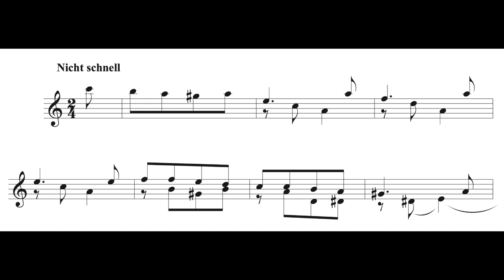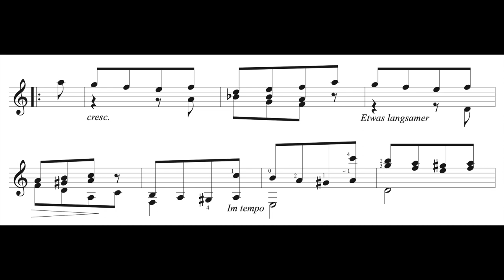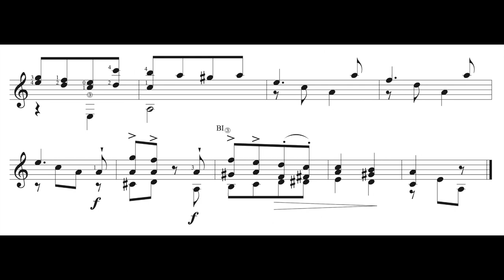Erster Verlust: Robert Schumann (1810-1856)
Of all the great composers who didn’t write for the guitar, Robert Schumann is the one I regret the most. He had a gift for writing intimate and lyrical pieces of the highest quality. His Op. 68 “Album für die Jugend” is a collection of 43 short pieces for his three daughters. “Erster Verlust” (First Loss) is a spare work of intense childhood sorrow. It fits the guitar so well that one wonders what gems Schumann might have composed for the guitar, had he been so inclined.
transcribed & performed by Tom Poore
guitar: Paul Fischer Taut Model (2001)
microphones: Schoeps CMC 6 MK4
preamp: Buzz Audio MA2.2B
A/D conversion: RME ADI-2 Pro FS R Black Edition
reverb: Liquid Sonics Reverberate 2